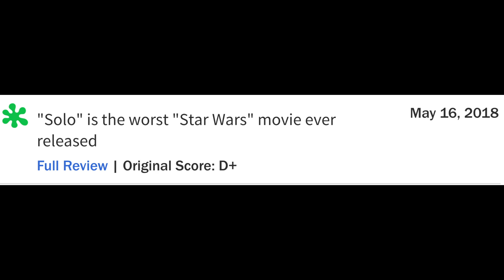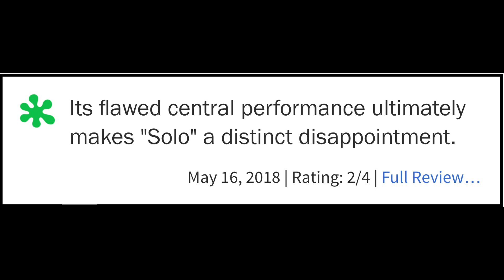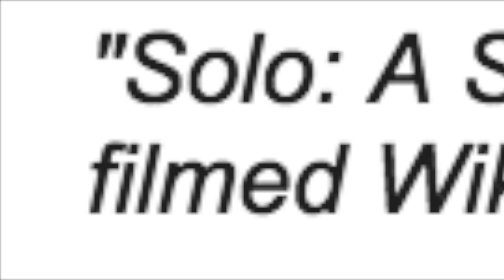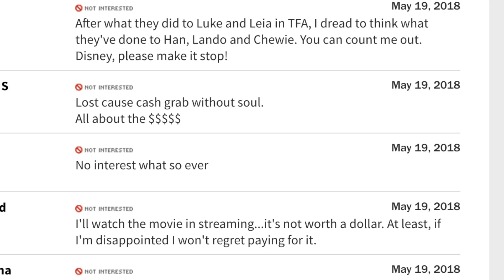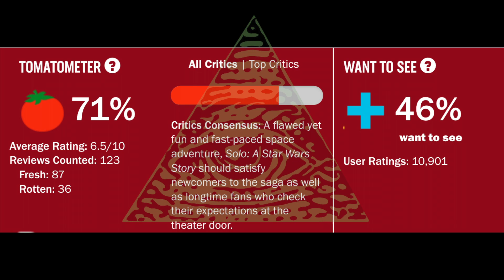Critics Disapprove of Solo: A Star Wars Story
Solo: A Star Wars Story has mixed reviews. Time to read them!